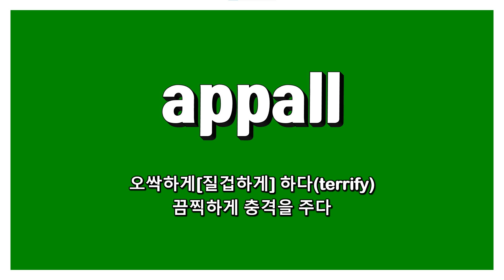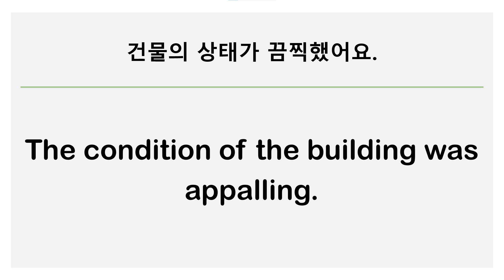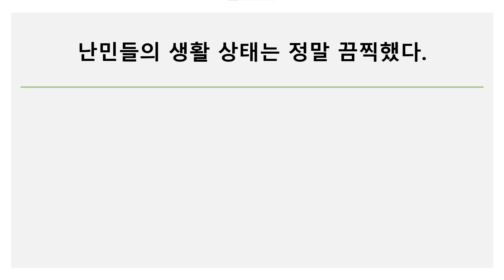appall: 오싹하게[질겁하게] 하다(terrify), 끔찍하게 충격을 주다